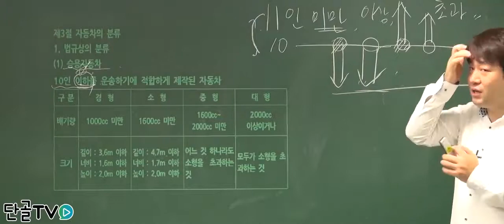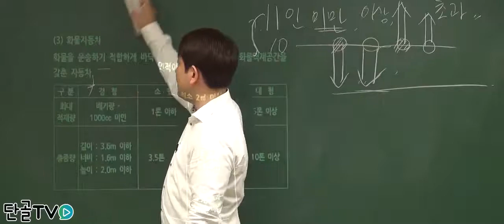자동차구조원리 중 자동차를 나누는 기준.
승용, 승합, 화물자동차를
나누는 기준은 무엇일까요 ?